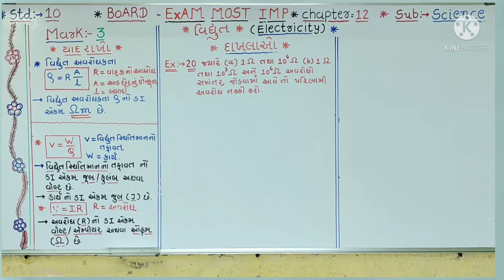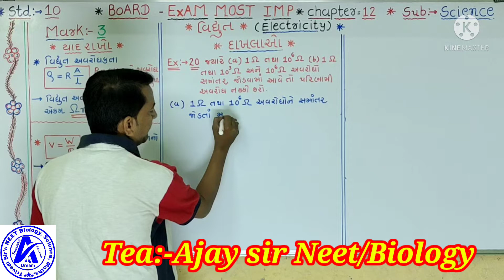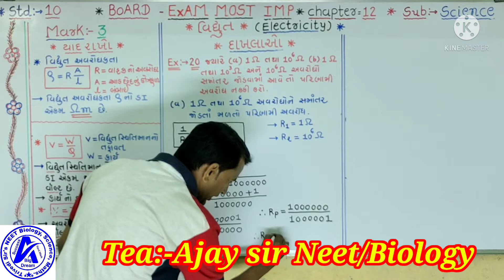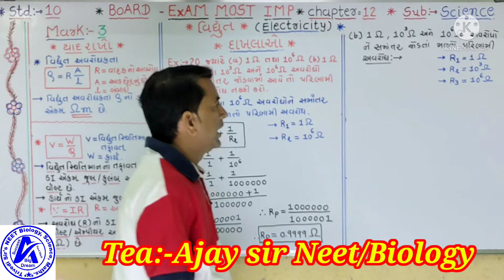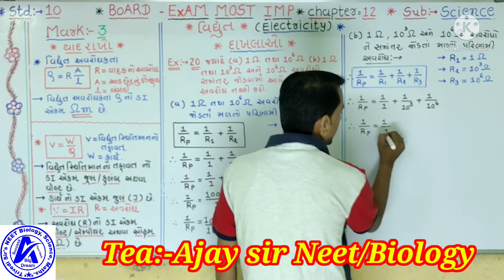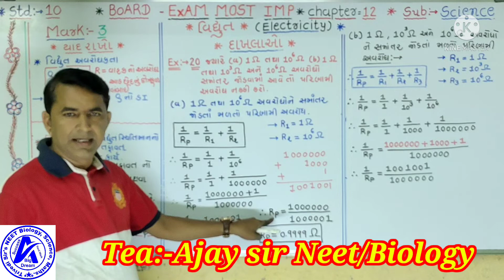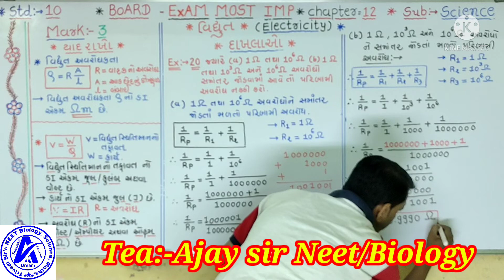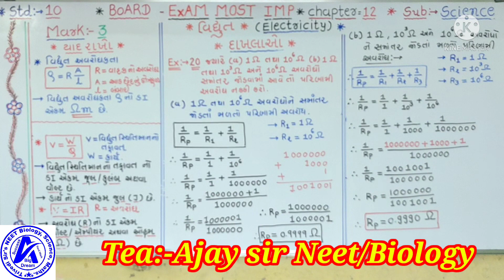std:-10, સાયન્સ, ch-12, વિધુત, વિધુત અવરોધકતા ના દાખલા, Ex-20, Text book. Most imp ફોર board exam.